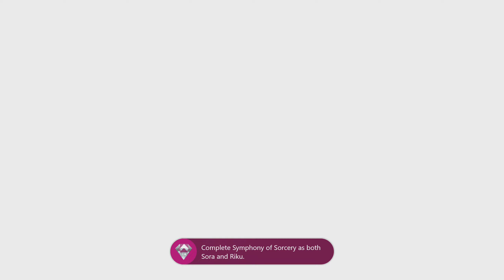Kingdom Hearts: Dream Drop Distance HD #23- Who Sends A T-Rex!?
Seriously, that seems like overkill...